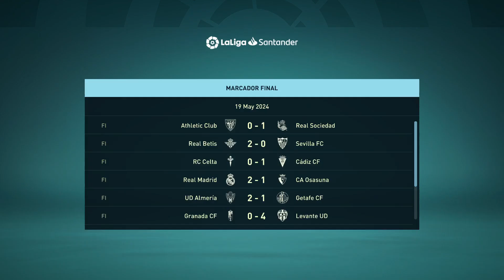Real Sociedad B vs Atlético de Madrid #73 | Fifa 22 Modo Manager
⚠ Normas ⚠

Como siempre todo mensaje será respondido, excepto si hay hate, falta de respeto de algún tipo o no hay educación en el mensaje, puede llegar a ser borrado. No se admite spam tampoco ni comentarios sin sentido que no tenga nada que ver con el vídeo.

💗 Donaciones, gracias por apoyarme 💗